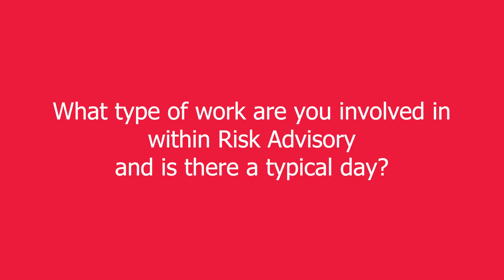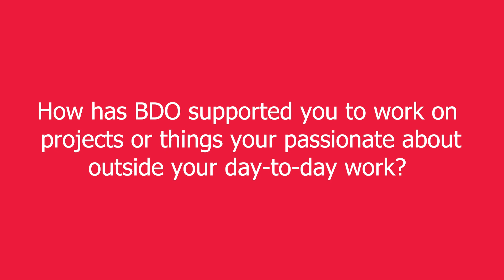Why Sarah chose BDO’s grad program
There are continuous opportunities for personal and career growth at BDO. All levels of staff are provided with the tools and opportunities to succeed, and BDO supports all staff in the pursuit of their goals. Sarah, a Graduate Consultant in our Risk Advisory team, has seen so much success and growth in the firm since she started in January, yet BDO maintains its supportive environment thanks to the values that each employee embodies. Visit our Student Career page to find out more about BDO’s undergraduate, graduate and vacationer opportunities.